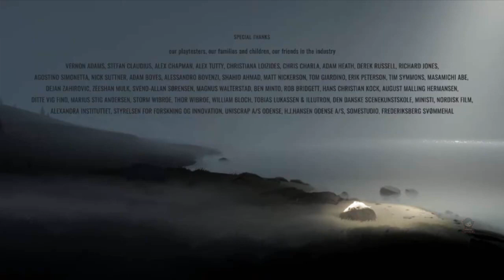INSIDE FULL GAMEPLAY Walkthrough (PC) || (FULL GAME) (HINDI)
Hey Guys

MY SPEC

RAM- Corsair Vengence LPX 16 GB Single Stick 3000 Mhz
HDD- 2TB
Monitor - BenQ GW2480 Full HD
Second Monitor- Aoc 18.5" HD LED Backlit
Keyboard, Mouse, Headset, Mouse Pad (Red Gear Menta 4.1 Combo)

🖥️MY SPEC

[Ram 2x]

[Graphics Card]

[Mouse, Mouse Pad, Keyboard, Headset Combo ]